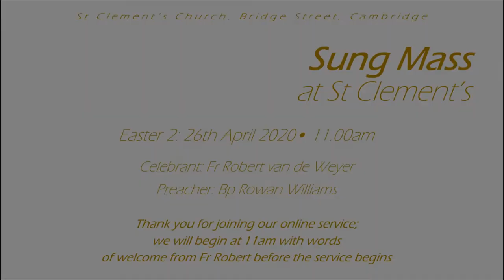26th April 2020: Sung Mass at St Clement's (Easter II)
Mass at St Clement's Church, Bridge Street, Cambridge, UK. Held virtually via a live Zoom call.
Celebrant: Fr Robert van de Weyer
Preacher: Bp Rowan Williams